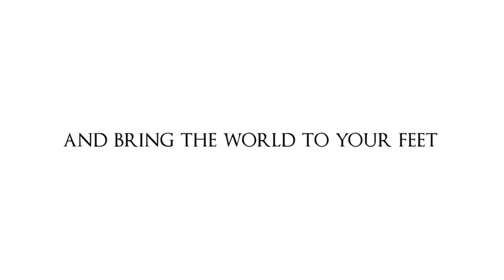Signia Pride - Sunteck Realty